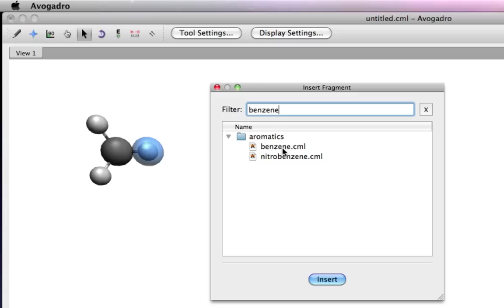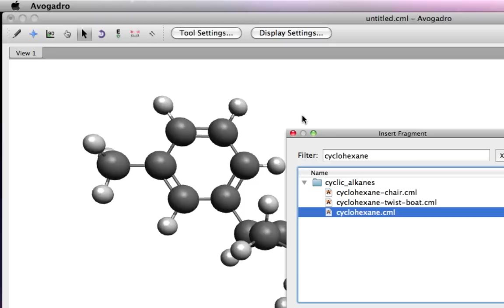Building molecules using fragment in Avogadro